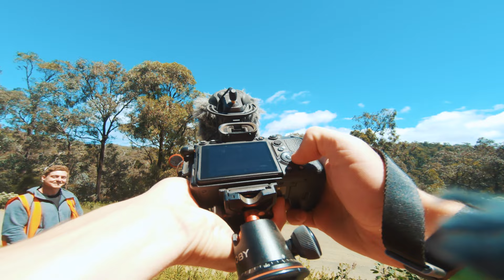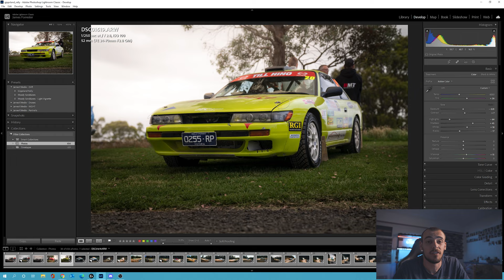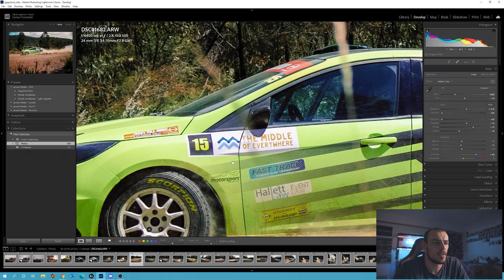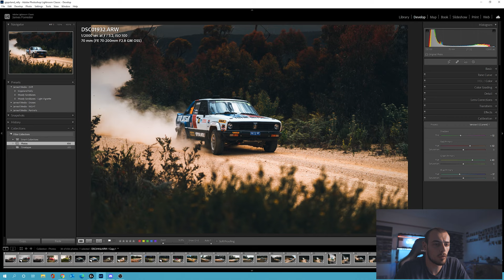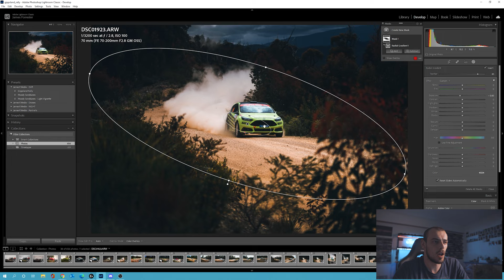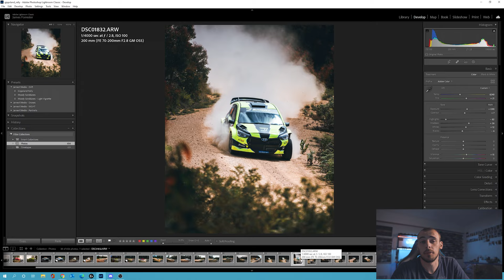The Dirtiest Photoshoot I've Ever Done | Gippsland Rally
Testing the weather and dust resistance of my Sony camera at Heyfield for the Gippsland rally leg of the Victorian Rally Championship, shooting alongside friend and fellow photographer Nick and I'm taking you along for the ride.

I also show you how I edit the photos.

-- Gear Used --
Sony A7RIV